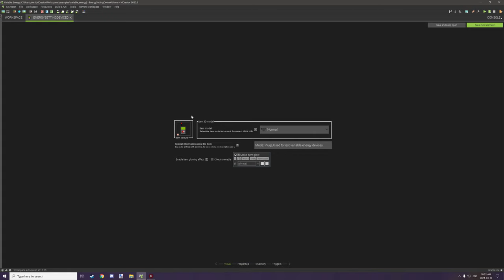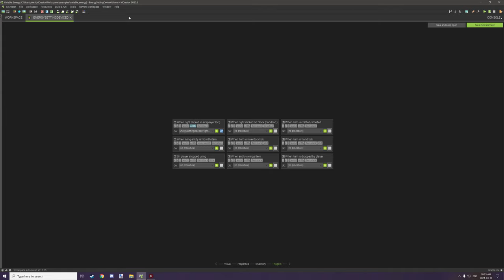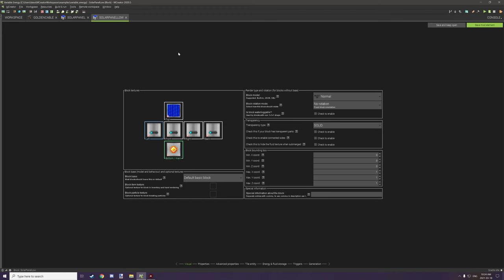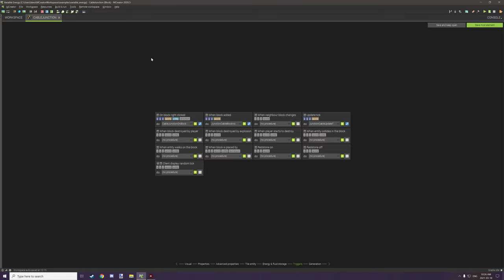MCreator 2020.5: Variable Energy | Energy Meter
Today's tutorial will be the next part for variable energy. We will be implementing an energy meter system into our project using an item and a right-click event.

► CHAPTERS
0:00 - Intro
0:10 - In-Game Example
3:15 - Energy Device Item - Energy Mode
4:21 - Energy Device Item - Plug Mode
5:19 - Cable Changes
6:39 - Solar Panel Changes
7:10 - Junction Block Changes

► SERIES
This is a micro-series for MCreator, we will be learning how to create a variable-based energy system like how Forge Energy (FE) works but with variables. We will make all kinds of interesting devices, cables, and generators. And expand the system over time.

► DOWNLOADS
You can download the workspace, resources, and procedures from the project

► UPDATES & NOTES
Any updates and notes can be found here!

► CREDITS
- Producer: Kieran Martin,
- Script Writer: Kieran Martin,
- Planner: Kieran Martin,
- Editor: Kieran Martin,
- Narrator: Kieran Martin,
- Graphics Editor: Kieran Martin

► OFFICIAL LINKS
Official NorthWestTrees Gaming website!

Related series...